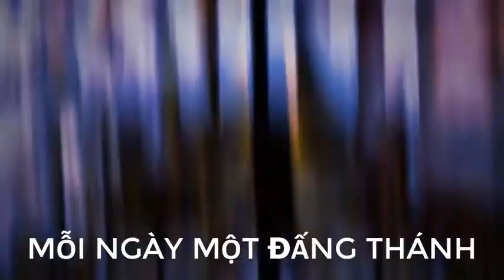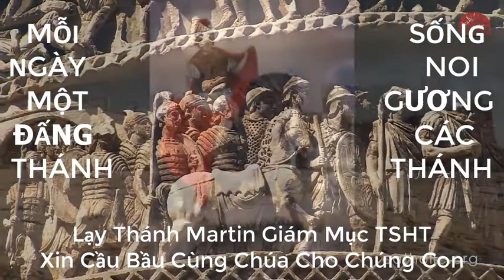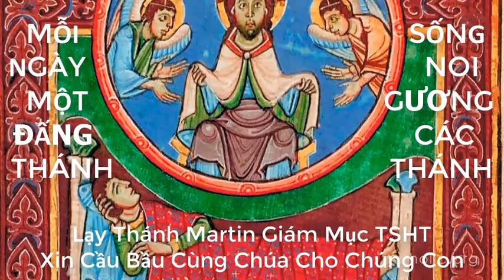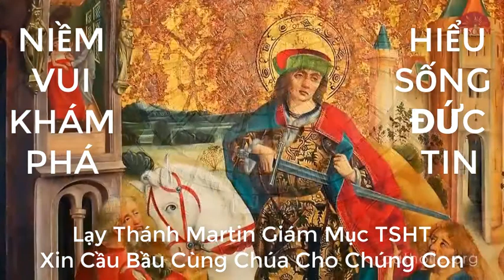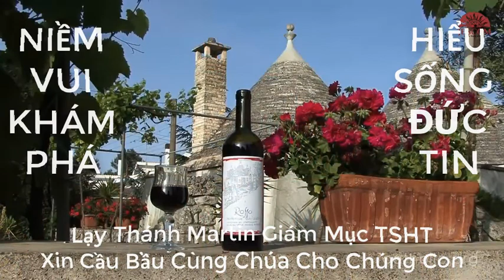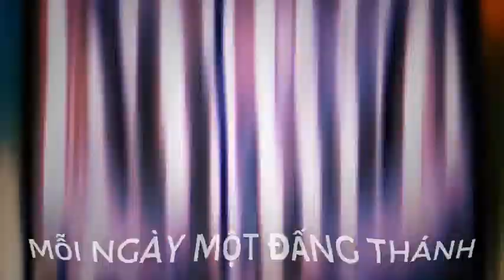Ngày 11 tháng 11 Kính Thánh Martin Ở Tours - Giám mục Tiến Sĩ Hội Thánh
Martinô chào đời khoảng thế kỷ IV tại Sabaria miền Pannônia, nay thuộc nước Hung Gia Lợi. Năm 20 tuổi, Martinô được gửi theo học tại Ý. Tuy là người ngoại nhưng vì sống giữa các sinh viên Công Giáo, nên ngài đã suy nghĩ nhiều khi nghe bạn bè nói đến Giêsu. Ngài nhất định tìm hiểu xem Giêsu là ai?
       Với ơn Chúa thúc đẩy, ngài quyết định học hỏi và tin theo dầu bị cha mẹ ngăn cản, nhưng chẳng bao lâu, ngài bị động viên. Trong những năm phục vụ tại quân ngũ, ngài vẫn thầm mong được trở thành Kitô hữu. Một ngày kia, sau khi đã chia cắt một phần áo choàng cho người ăn xin bên vệ đường, ngài cảm thấy có một sức lực mạnh mẽ thúc giục bên trong vì Chúa Giêsu đã hiện ra với ngài và sau đó, ngài đã hân hoan lãnh nhận bí tích Rửa Tội.
       Khoảng năm 350, rời khỏi quân đội, ngài xin làm đồ đệ thánh Hilariô, Giám Mục thành Potiers. Nhận thấy ngài là một người đầy nhân đức và có học thức uyên thâm, Ðức Giám Mục đã gọi ngài lãnh nhận các chức Thánh. Năm 350, bè rối Ariô bắt thánh Hilariô đem đi đày vì chống lại họ. Martinô cũng bị Giám Mục Milan là người bênh vực bè rối trục xuất khỏi địa phận và sống trên một hòn đảo cùng với một linh mục khác. Sau khi thánh Hilariô được tha, Martinô trở về Poachi và lập thành một dòng tu tại Liguygé. Năm 370, ngài được bầu làm Giám Mục thành Tours. Có thể nói trong thời kỳ này, ngài là một người truyền giáo lỗi lạc nhất. Năm 379, khi đến Cadet để hòa giải mối bất bình giữa một số linh mục và tu sĩ, ngài đã ngã bệnh và từ trần.
       Cuộc đời thánh Martinô là cả một chuỗi ngày vất vả, đau khổ vì bị anh em bội bạc. Ðể bảo vệ đức tin và đức ái, ngài luôn cầu nguyện với Chúa: "Lạy Chúa, nếu dân Chúa còn cần đến con, con sẽ không chối từ bất cứ việc gì".
Mong thay